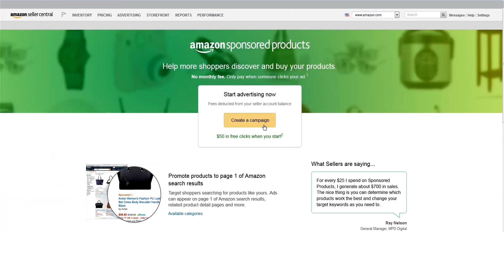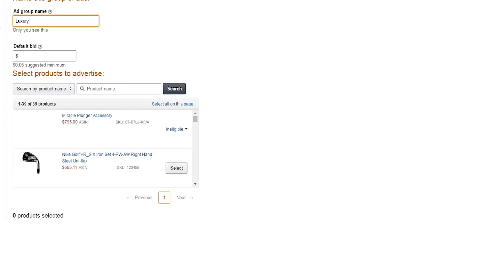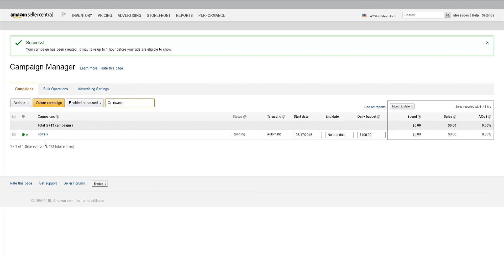Sponsored Products - Create Your First Sponsored Products Campaign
A step-by-step guide to creating your first Sponsored Products Campaign (US)